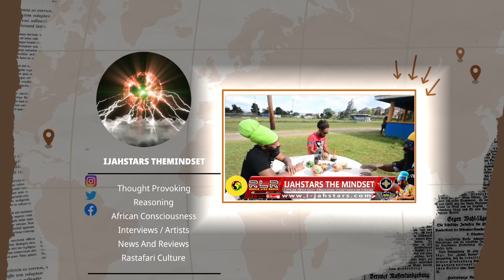Protect the Woman's.